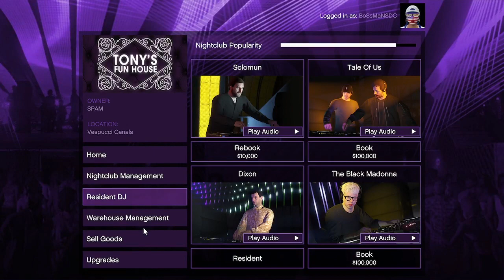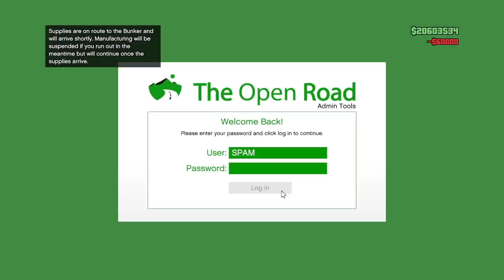GTA 5 online V gameplay [ Xbox series S ]